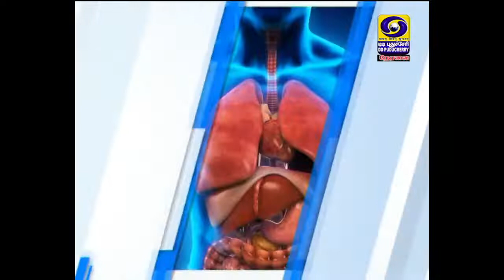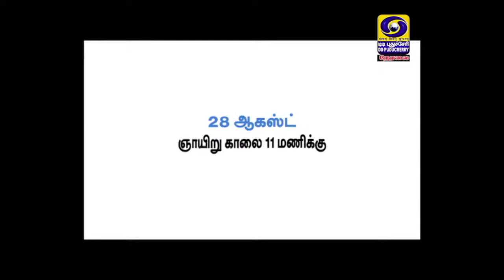குடல் புண் சிகிச்சை | 23.08.2022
Dr. S. Suresh Kumar, Additional Professor, Jipmer, Puducherry. Explains about குடல் புண் சிகிச்சை...